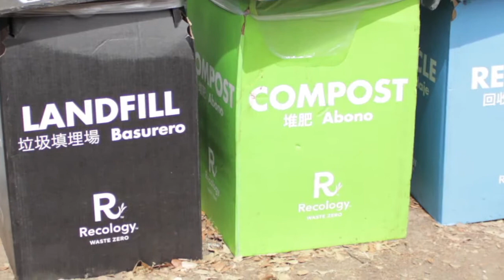Festival Footprints Trailer by James Burnell